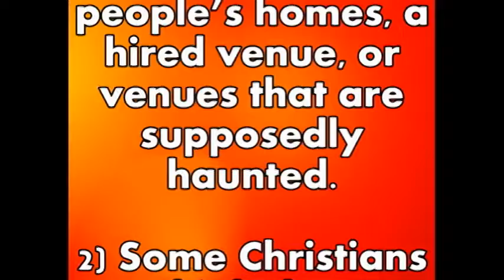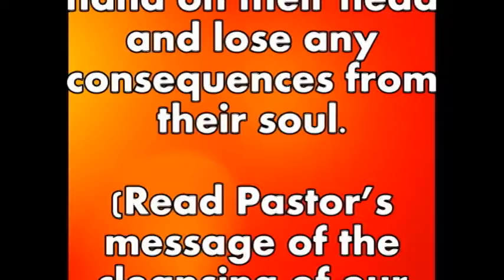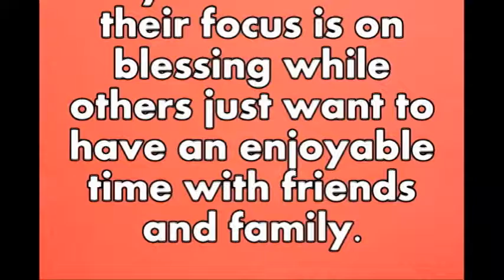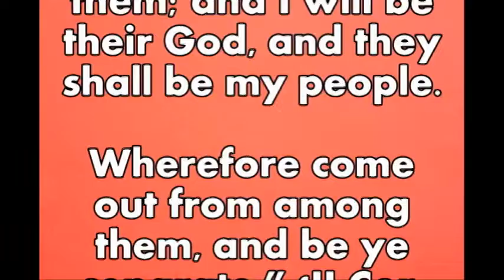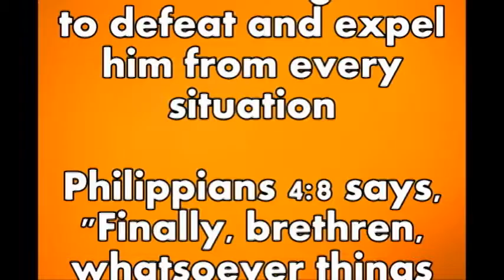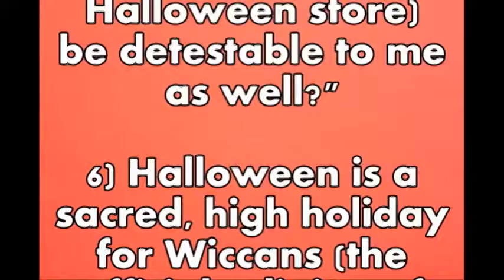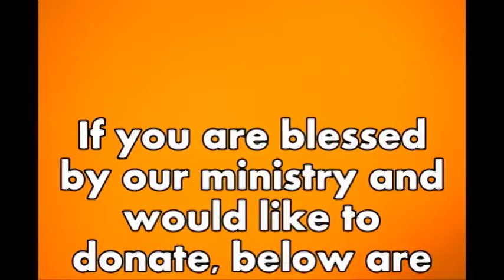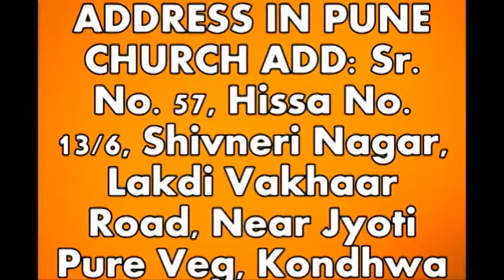SHOULD CHRISTIANS CELEBRATE HALLOWEEN AND WHAT IS ITS TRUE MEANING? PART 1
Kindly share this message to all, so that the devil does not deceive them through ignorance. Arise, shine and let your light blind the Enemy (Satan and Demons)!

Answer:  Halloween is celebrated on 31 October, Tuesday.

1) Halloween celebrations include costume parties where people dress as witches, ghosts, and animal figures associated with Halloween, or as fictitious characters from horror films, television shows or books. Costume parties are often held at people’s homes, a hired venue, or venues that are supposedly haunted.

2) Some Christians think that celebrating Halloween is simply fun and harmless. But is it so?
OCTOBER 31st does not belong to Satan although he would like to claim it. This day is normally celebrated as Halloween and the devil's agenda is to use that day to spread darkness and fear with grotesque images and then the comical images of witches, goblins, skeletons and such that are marketed in costumes, posters, movies, etc.

3) There is increased activity by evil spirits on this day because they have been 'INVITED' by many through the images in yards, makeshift haunted houses set up by people and even by the 'dark' images people are willing representing by what they are wearing. When you open the door for darkness, demons do enter. What you enter will enter into you. Parents are asked to pray and train the children in a godly way, not to open the doors for the devil. We are responsible to take care of them till the age of accountability (See pastor’s message on the age of accountability), thereafter their will comes in the way, yet your prayer works, but not to the full.

4) A parent should never dress themselves or your children as something evil or violent, but if you have already done so, please lay your hand on their head and lose any consequences from their soul. (Read Pastor’s message of the cleansing of our soul).

5) As parents you have double accountability because you are their cover. In Satan’s kingdom of darkness it is considered his 'HIGH DAY' of the year and YES, there are living sacrifices made to him (some animal and sometimes human). This may be hard to believe, but it has been known for generations that these things still take place in our world today. There is much evidence found by police the day after, of these wicked things being practiced. But according to the world it is a fun holiday to dress up and get candy.

6) We do NOT practice this tradition in our home and our church at all and I would advise anyone not to participate by dressing up and actually going trick or treating. Instead, if God leads you to dress as an angel and go to people's homes to say this - "Jesus loves you and made you to know Him," and then hand them a treat.

7) We, who belong to Christ and represent Life and Light to this world, should not even desire to promote or manifest these 'dark' images that represent violence or death.

8) Some may want to celebrate that day for God and focus on blessings instead of a curse or life instead of death. They say that they are taking back that day for God and their focus is on blessing while others just want to have an enjoyable time with friends and family.

9) For them, let me say this -  It might make a better impression to choose the day after or the day before to hold these alternative events or hold ones that have NO representation of Halloween at ALL.

10) Revelation will increase in these days of what is good and what is hidden evil and I pray that you all have your discernment sharpened so that you are able to identify:
-                      What is God's,
-                      What is deception by man and
-                      What is the devil's hidden agenda?

11) Always choose LIFE and be a light in this world by sharing TRUTH. Do not blast those trying to offer alternatives to this day, but pray that the Body of Christ be free to hear and see! As always, we each get to choose for ourselves, but as God has said; CHOOSE LIFE! NOT DEATH!

Read the complete message in Part 2 .

Be a PARTAKER OF THE BLESSING by sharing with your friends and family!

For account transfer:
AXIS BANK
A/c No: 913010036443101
IFSC Code: UTIB0001435
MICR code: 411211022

For INDIAN DONORS - AXIS BANK / A/c No: 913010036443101 / IFSC Code: UTIB0001435 \ MICR code: 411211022

For FOREIGN DONORS - BANK OF INDIA, A/c No: 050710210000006, Swift Code: BKIDINBBPMP, IFSC Code: BKID0000507

STAY BLESSED!